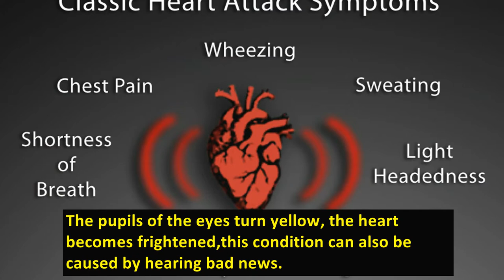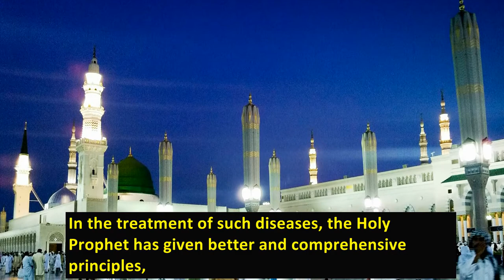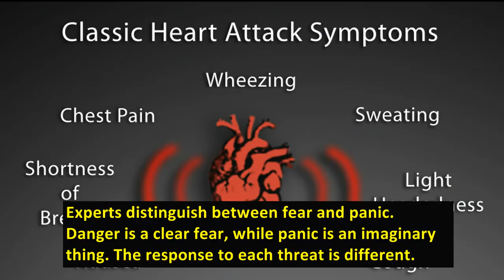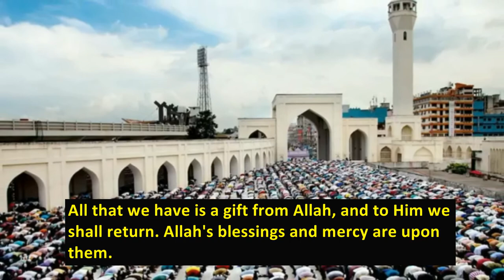Stop being afraid islamic video English | ڈر کو کیسے ختم کیا جا سکتا ہے Gujrat Pakistan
Stop being afraid  | islamic video | SUBtitle in English  | ڈر کو کیسے ختم کیا جا سکتا ہے Gujrat Pakistan

islamic video
knowlidg video
# Historycal videos